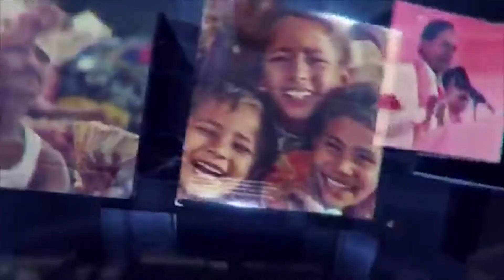కొత్తగూడెం పోస్టుఆఫీస్ సెంటర్ దగ్గరా శనివారం ఏర్పాటు చేసిన కార్యక్రమంలో ప్రోటోకాల్ వివాదం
భద్రాద్రి కొత్తగూడెం జిల్లా కేంద్రమైన కొత్తగూడెం పోస్టుఆఫీస్ సెంటర్ దగ్గరా శనివారం ఏర్పాటు చేసిన కార్యక్రమంలో ప్రోటోకాల్ వివాదం ఏర్పాడుంది తన ఫోటో గాని పేరుని ఎక్కడ పెట్టలేదు అని వనమా రాఘవపై ఆగ్రహం వ్యక్తం చేసిన రేగా కాంతారావు...